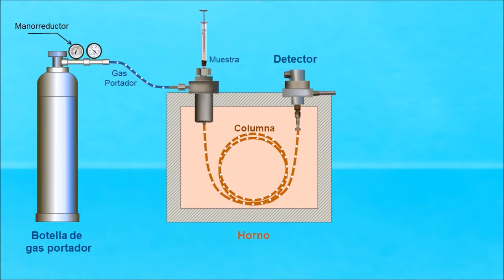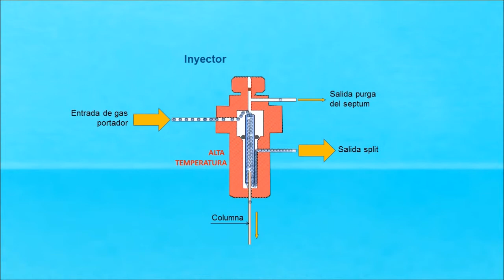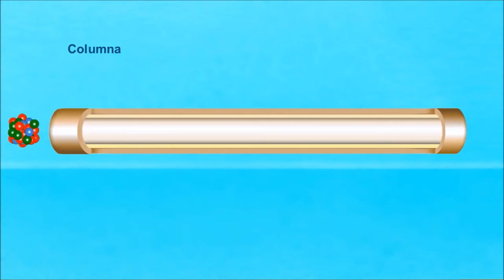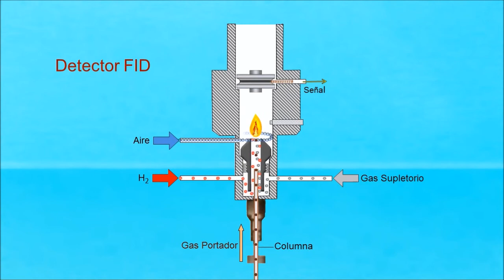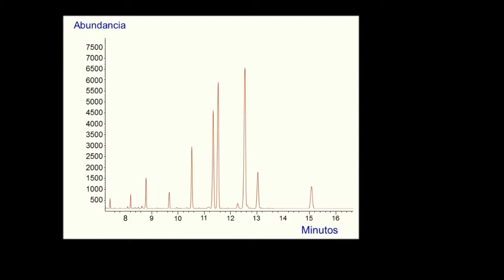El Cromatógrafo de gases IQOG CSIC